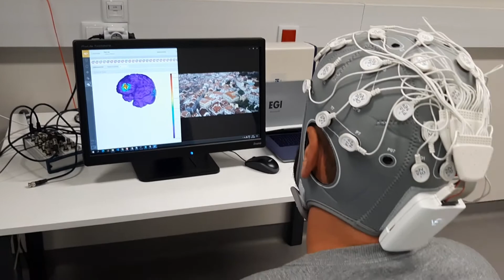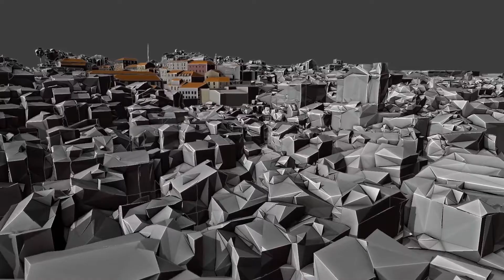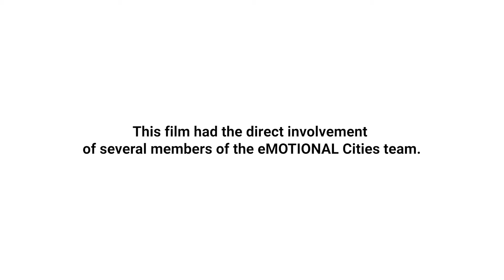eMOTIONAL Cities - Mapping the cities through the senses of those who make them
The eMOTIONAL Cities project is an international collaboration led by IGOT that aims to study how different types of urban spaces can affect our health and well-being, in particular our mental health.

We hope that the results of our study can inform the future of public health policies and urban planning so that we can build healthier and more sustainable cities.